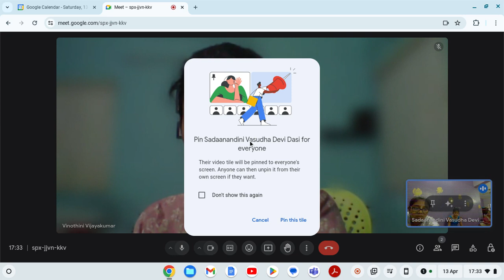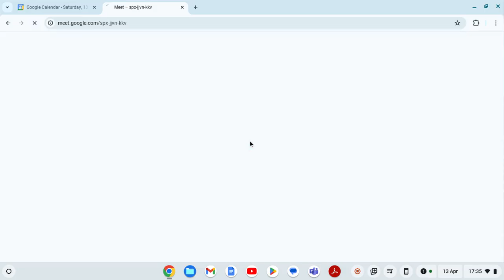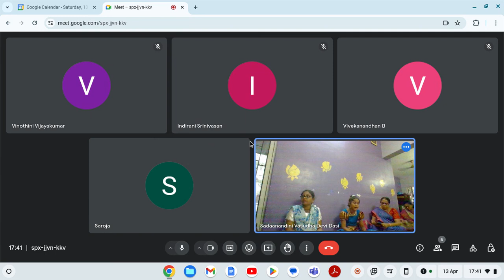Kirtan mela 2024 Apr 13 Jaya Jaya Jagannath Sacria nandan and Hare Krsna Kirtans